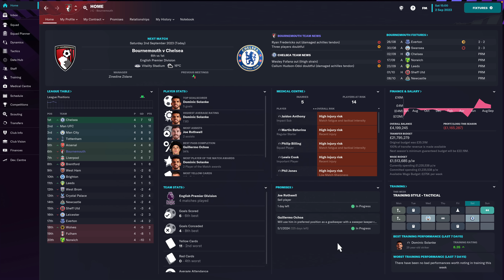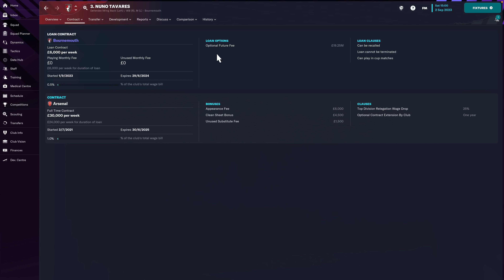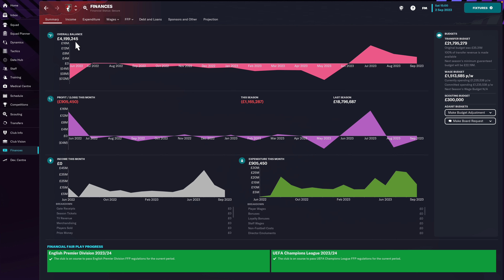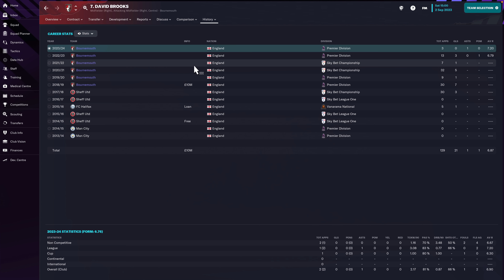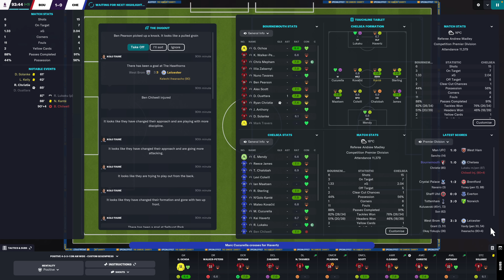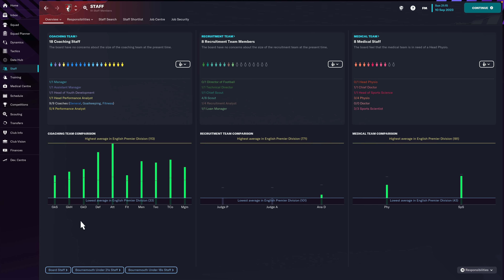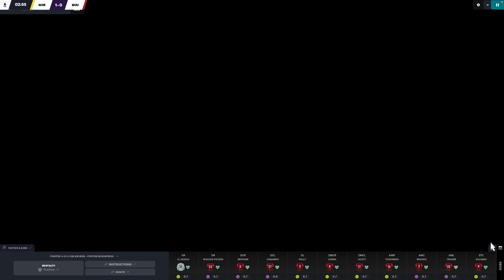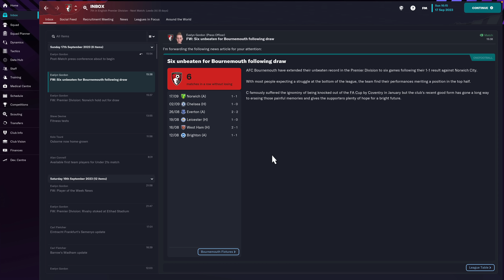Football Manager 2023 | #10 | Two New Signings + Guilermo The Great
Not sure why the audio quality was so bad but I'll try and figure out if it's an issue with my screen flow recording software or the actual microphone itself and correct for the next one. 👍🏻

| SOCIAL LINKS |